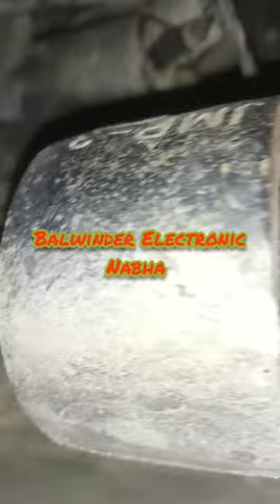Swift Speedo meter wiring problems. Balwinder Electronic Nabha.